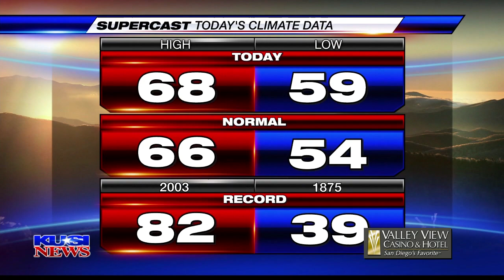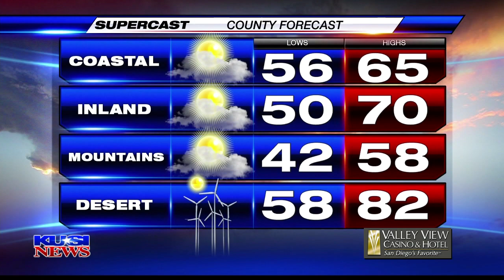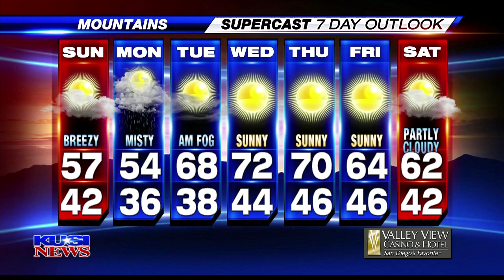Dave Scott at SD Opera set for "Murder in the Cathedral"